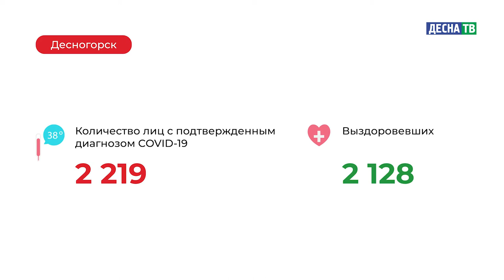Десна-ТВ: Оперативная информация по COVID-19. Статистика на 06.05.2021